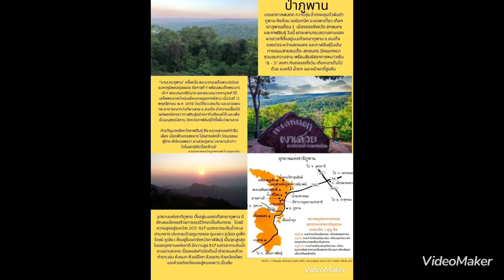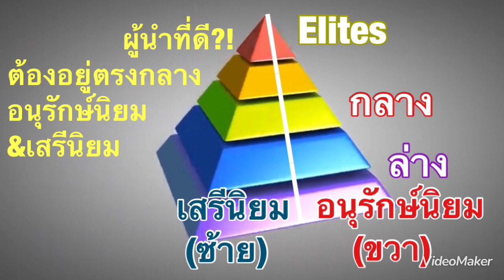ตรวจสอบว่าคุณเป็นกลุ่มไหน ซ้าย-กลาง-ขวา โดยสังเกตจากวิธีคิด?!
วิเคราะห์ เหตุการณ์ สถานการณ์ การเมือง สังคมไทยและโลก ตรวจสอบว่าคุณเป็นกลุ่มไหน ซ้าย-กลาง-ขวา โดยสังเกตจากวิธีคิด?!